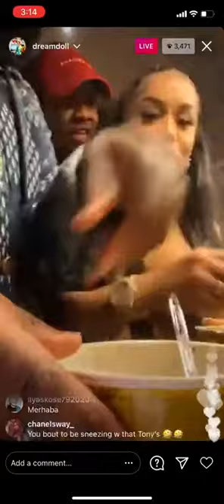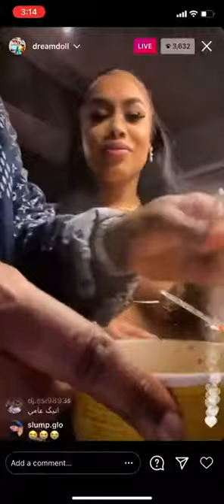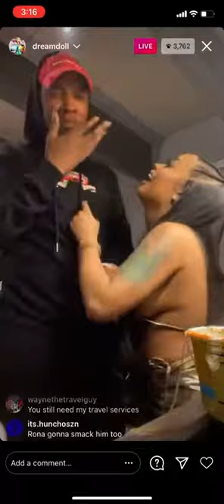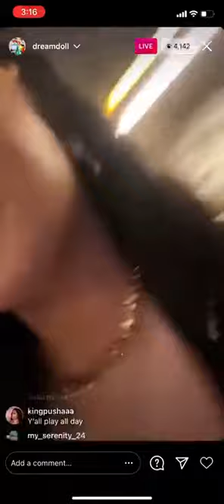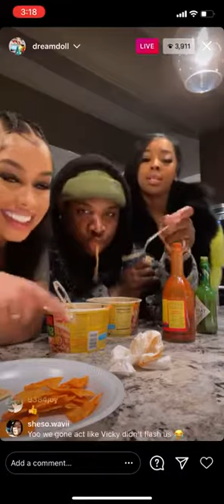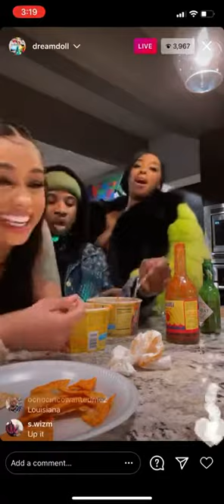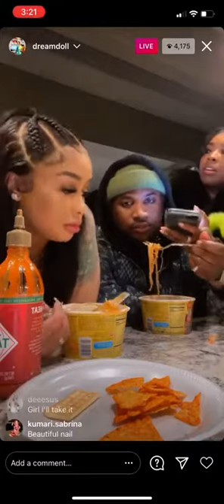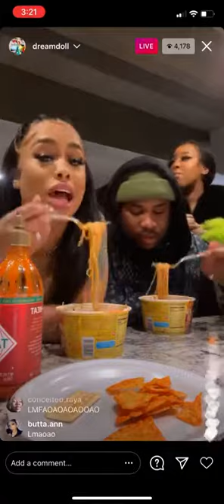Dream Doll eating noodles on IG Live😍🤣!!!